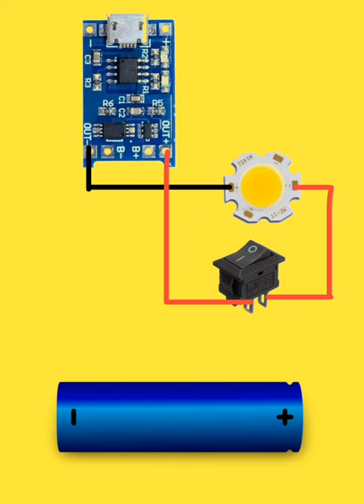how to homemade torch connection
torch
how to make torch
homemade torch
homemade
homemade led torch
homemade torch light
how to make gas torch
homemade blow torch
butane torch
how to make a torch
homemade torch easy
homemade mini torch
homemade torch making
how to make torch light
homemade led torch light
homemade mini torch light
how can i make a homemade torch?
homemade torch kaise banaye
homemade torch kaise banaen
homemade torch light making
homemade torch light rechargeable